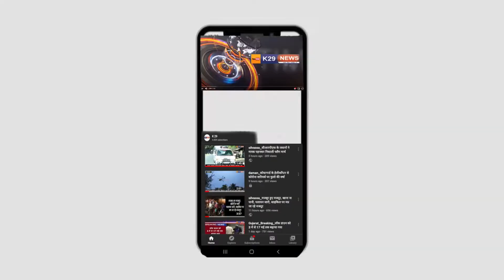दमण भाजपा युवा नेता जिग्नेस पटेल द्वारा डॉ अंबेडकर जी की भव्य रैली निकाली ।